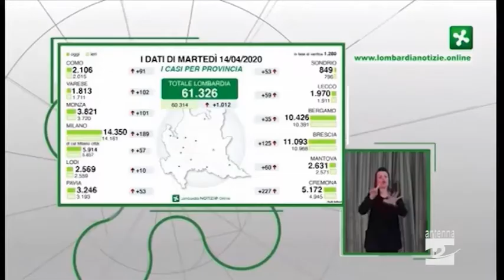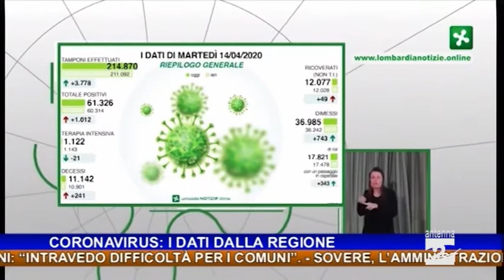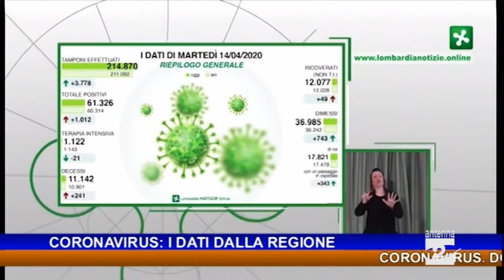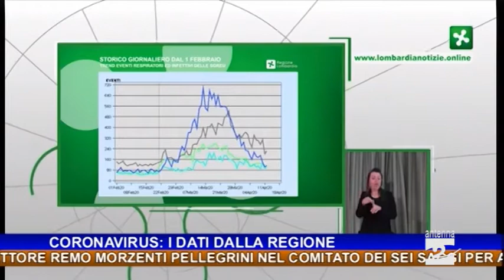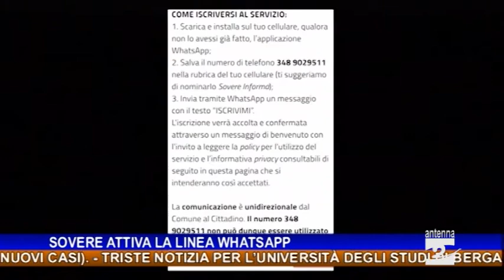Antenna 2 Tg 14 04 2020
In questa edizione:
Coronavirus. Dopo Lodi, oggi, Bergamo è la provincia che cresce di meno (+35 nuovi casi).
Triste notizia per l’Università degli Studi di Bergamo: scomparso il Prof. Giorgio Szegö, Rettore dell’Ateneo dal 1975 al 1984.
Open day online all’Università degli Studi di Bergamo. Il Rettore Remo Morzenti Pellegrini nel comitato dei sei saggi per aiutare il presidente della Regione a costruire il post emergenza.
Boario di Gromo, si è spento il giorno di Pasqua don Francesco Orsini.
Le amministrazioni comunali si preparano alla fase 2. Il sindaco di Rovetta Mauro Marinoni: “Intravedo difficoltà per i Comuni”.
Dopo la malattia, la testimonianza del  prof. Giulio Cestari.
Un cucciolo di fenicottero rosa in cerca di un nome.